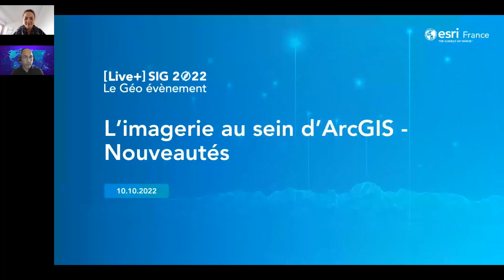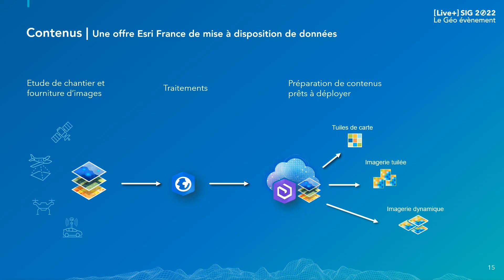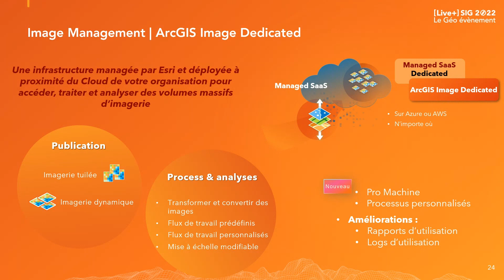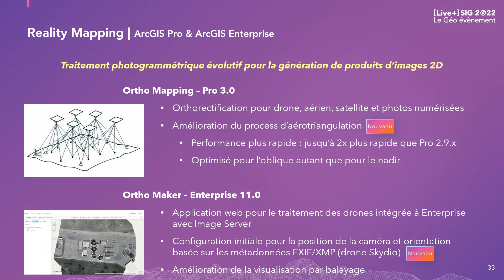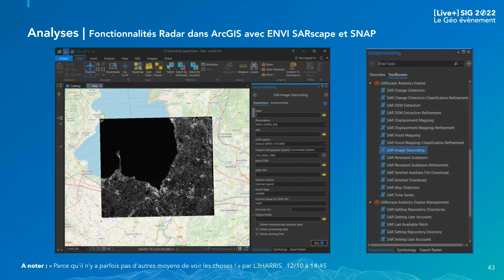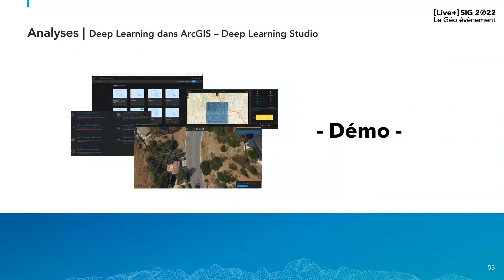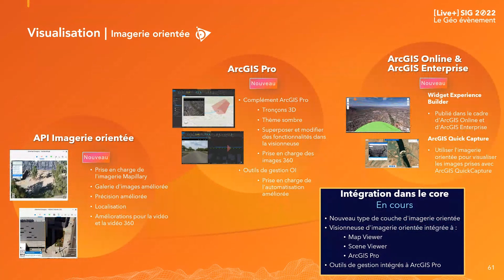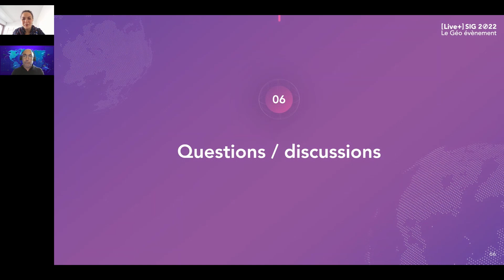[Live+] SIG 2022 - Les récentes innovations autour de l'imagerie dans ArcGIS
Atelier Technique produits et solutions présenté par Angéla Trabelsi et Jean-Baptiste Henry

La prise en charge de l'imagerie est plus que jamais au cœur du système ArcGIS. Grâce à un écosystème complet d'outils de collecte, d'intégration, de gestion, d'analyse et de diffusion des sources de données d'imagerie, ArcGIS permet de mettre en place des chaînes modernes, efficaces et homogènes sur des volumétries et des typologies d'imagerie toujours croissantes. Dans cette session vous découvrirez l'ensemble du spectre des capacités et des modalités de déploiement des workflows d'imagerie dans ArcGIS. Vous découvrirez également les récentes innovations sur des thèmes aussi variés que : Reality Capture, Deep Learning, Traitement d'imagerie Radar...